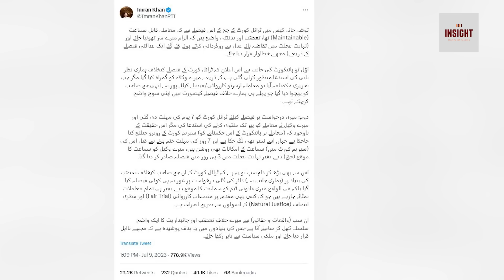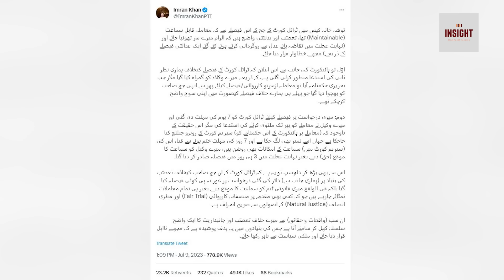9 May Part 2 tayyar, Kaptan ka"Hukam" !! Audio aur Video adaron hay hatay char gai | Exclusive